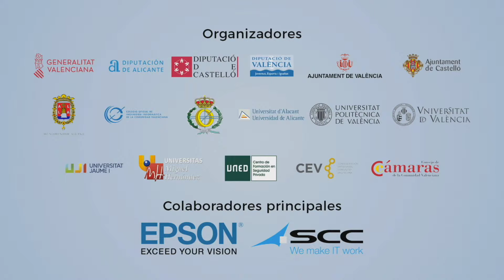Apertura de la Semana Informática de la CV 2019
Semana Informática de la Comunitat Valenciana 2019

Acto de apertura de la Jornada "Estrategia IT en las Administraciones Públicas" Interviene el conseller de Hacienda y Modelo Económico, Vicent Soler y el presidente del Colegio de Ingeniería Informática de la Comunitat Valenciana (COIICV), Alejandro Blasco